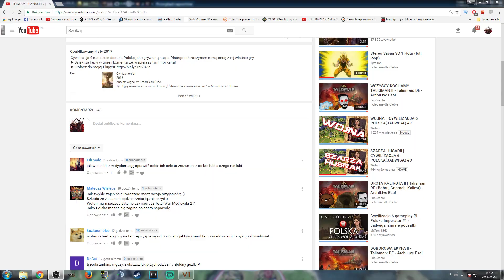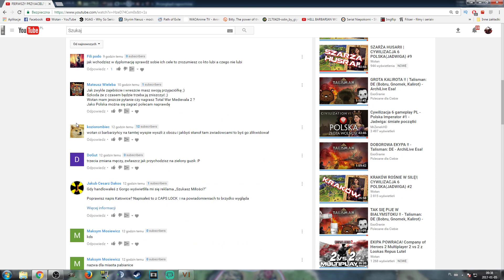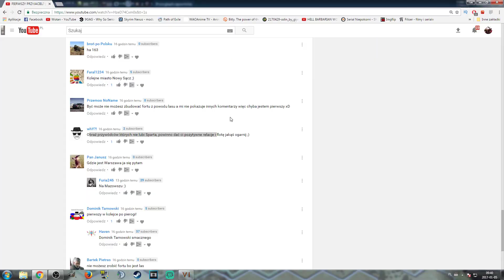MAMY NOWY CUD! | CYWILIZACJA 6 POLSKA(JADWIGA) #11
Cywilizacja 6 nareszcie dostała Polskę jako grywalną nacje. Dlatego też zaczynam nową serię z tej właśnie gry
►Dzięki za łapki w górę i komentarze, wspierasz tym mój kanał!
▼▼▼▼▼ ROZWIŃ OPIS ▼▼▼▼▼

Mam nadzieje, że spodoba wam się ta seria. Jak tylko dowiedziałem się, że dodali do gry Polskę to od razu musiałem zacząć nagrywać tą serię, mniejsza o to, że była godzina 23 30 a ja z rana miałem do pracy. Gra od razu mnie wciągnęła i znów załączył się efekt "jeszcze jednej tury"
Jeżeli chodzi o to jak tym razem chcę wygrać, to mam nadzieję na jedno z dwóch zwycięstw. Religijne albo przez dominacje. Co z tego wyjdzie to się jeszcze okaże

►Opis Gry: Sid Meier’s Civilization VI to szósta odsłona legendarnej serii strategii turowych, pozwalających zbudować i rozwijać imperium na przestrzeni kilku tysięcy lat ludzkiej historii. Deweloperem gry jest studio Firaxis Games, zespół odpowiedzialny zajmujący się cyklem od czasu Sid Meier's Civilization III. Sid Meier ponownie przyjął rolę duchowego oraz artystycznego patrona produkcji i nie był bezpośrednio zaangażowany w prace deweloperskie. Piąta odsłona marki była resetem serii, upraszczającym wiele elementów, które mogliśmy znaleźć w poprzedniczkach. W przypadku szóstej części twórcy nie chcieli popełniać tego samego błędu. Większość nowości wprowadzonych przez piątkę i jej dodatki znalazła więc miejsce także w Sid Meier’s Civilization VI. Producenci skorzystali także z doświadczeń przy pracach nad wydanym w 2014 roku Sid Meier’s Civilization: Beyond Earth.